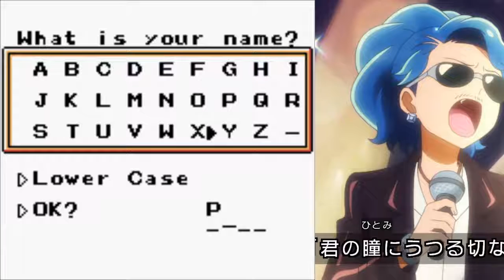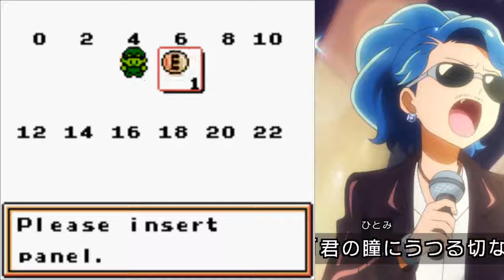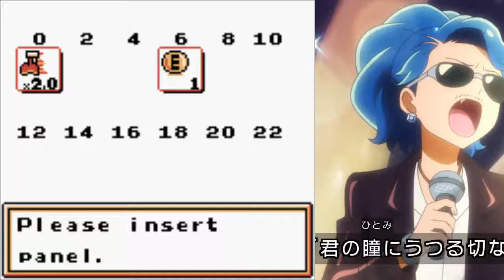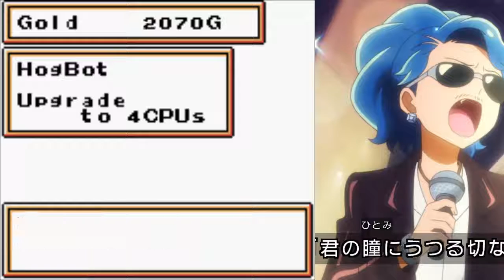Let's Play Robopon Pt1